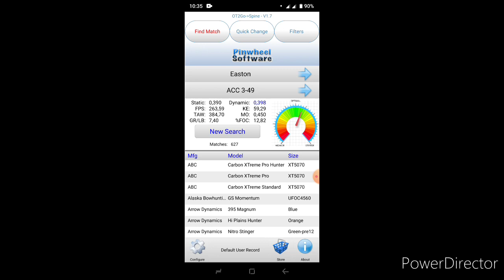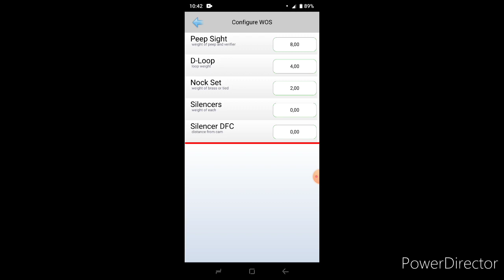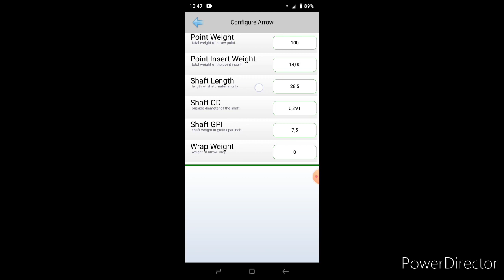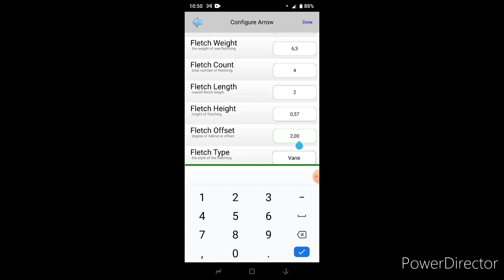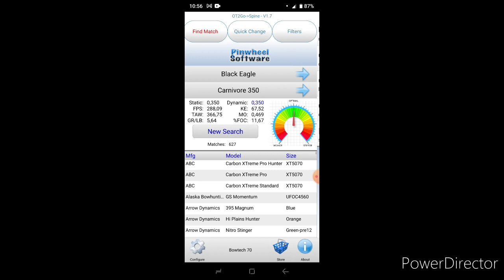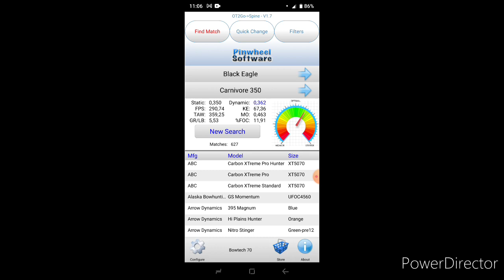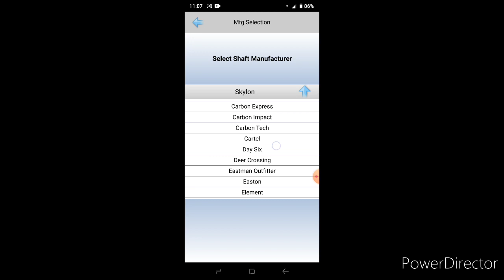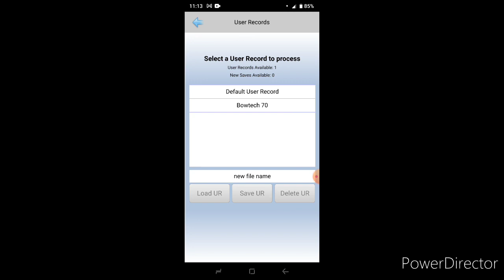Comment choisir facilement le spine pour son arcs poulies. ''Tuto sur pinwheel software''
Je vous fait un petit tuto sur le logiciel Pinwheel, vous permettant de choisir vos future tube de flèches et ou contrôler le spine de vos flaches.  Logiciels très complet et très très utile pour partir sur de bonne base avant l'optimisation de votre setup.

Partage d'infos :

Le logiciels Pinwheel
Android